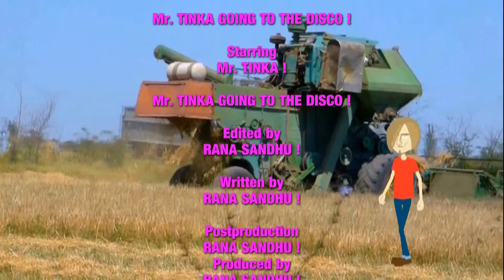Laugh Out Loud With Mr. Tinka | Rana Sandhu's Hilarious Videos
This is a Music Video by Rana Sandhu. This is Bollywood Desi Animation/Cartoon Video. The Music Acid Rock Music Bollywood Style Music by Produced by Rana Sandhu @ Ranalex Studio Birmingham.
Mr. Tinka | Rana Sandhu | Funny Videos